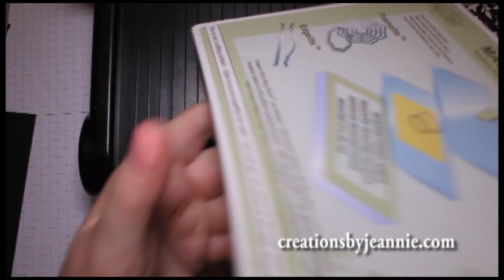Banners Framelits Die Treat Box Tutorial Stampin' Up! Creations by Jeannie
This Gift Box tutorial from Jeannie Owens, uses various Stampin' Up! products and features the Stampin' Up Banners Framelits Dies and Back to Black Designer Series Paper.